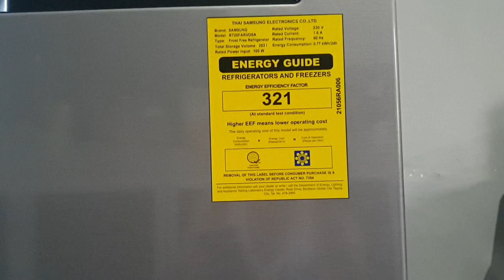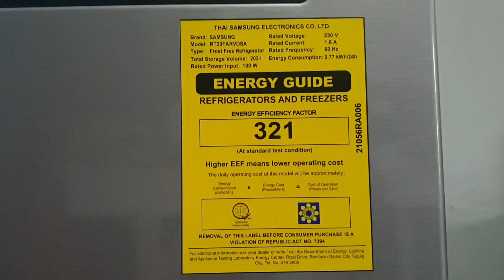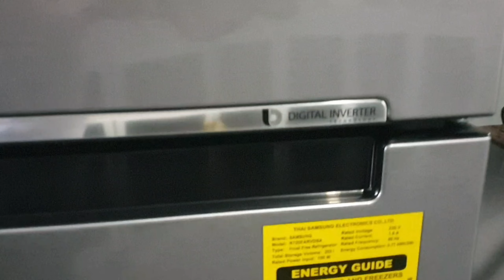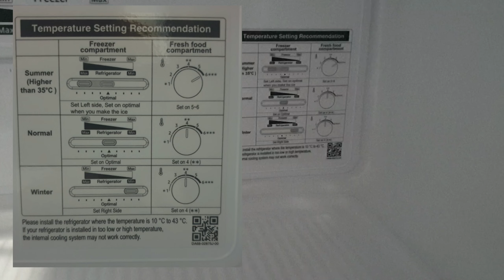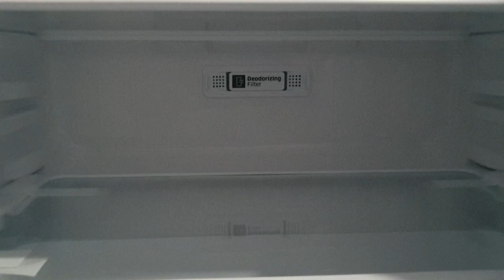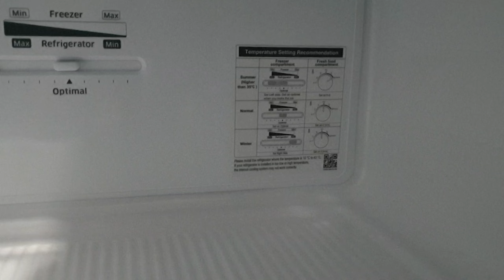SAMSUNG RT20FARVDSA Inverter No Frost Refrigerator 7.4 Cu. Ft.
***FREE DELIVERY in METRO MANILA and anywhere in LUZON AREA

Samsung
Model Code: RT20FARVDSA/TC
Product Name: 7.4 cu.ft. Top Mount Refrigerator with Moist Fresh Zone

Digital Inverter Compressor - covered by 10 year warranty

"Temperature Recommendation Guide"

"Ice cube maker"

"Fresh Room"
- rolling hinges para madaling hilahin

Glass shelves  made of temperred glass

"Deodorizing filter with Active Carbon"
- eliminates bad smell and keeps the air inside fresh while preserving the flavor of your food

"Moist Fresh Zone" made for fruits and veg.
- keeps the fresher longer because it has a tight seal that prevents moisture from escaping